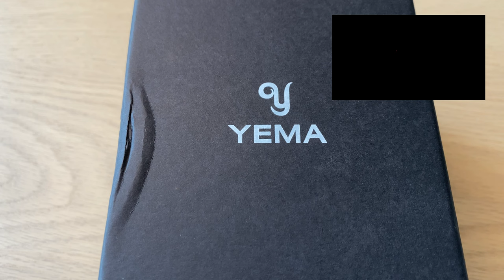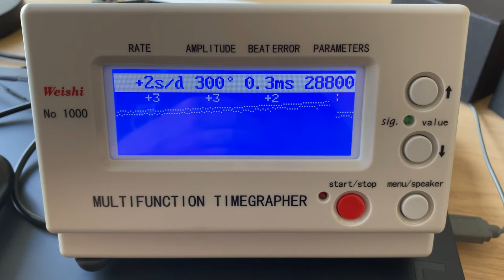New And Improved | Stunning Yema Superman 500 Diver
The French brand Yema with a history back to 1948 are now entering a new fase of the brand's history with the new and limited Superman 500. This new 500 meter water resistant heritage divewatch has received some great improvements.